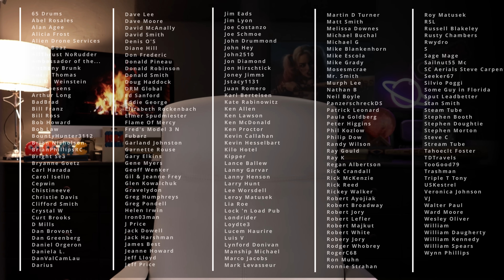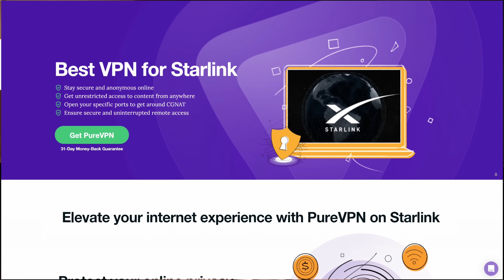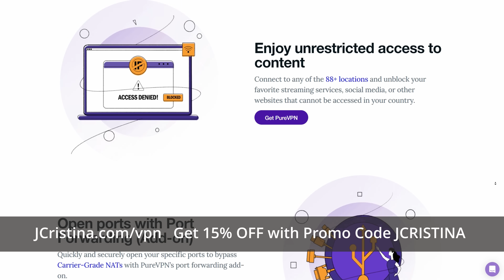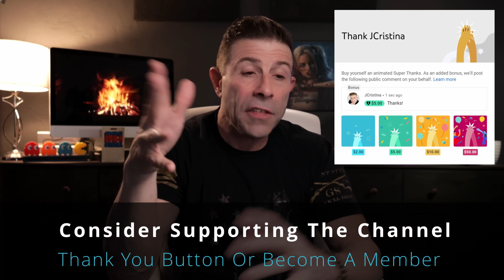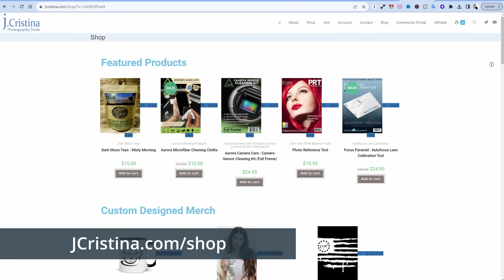SpaceX Starlink Puts Satellite TV Out Of Business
Two giants in the satellite television industry, Echostar and Dish Network, which were once one company are now on the verge of a historic merger, a move speculated two years ago and now forced by the evolving landscape of technology. The relentless march of Cable TV and Fiber optics has dealt blows to Dish Network's customer base, but it's Elon Musk's SpaceX Starlink that seems to have delivered the final, decisive blow. The proverbial final nail in the coffin! Join me as we unravel the twists and turns that led to this moment and explore the future of satellite television in the age of Starlink dominance!

After watching please thumbs-up and leave a comment or simply an emoji so I know that you enjoyed the video.

I'm offering networking consultation including Starlink setup help which can find